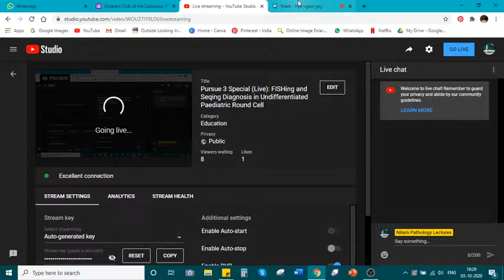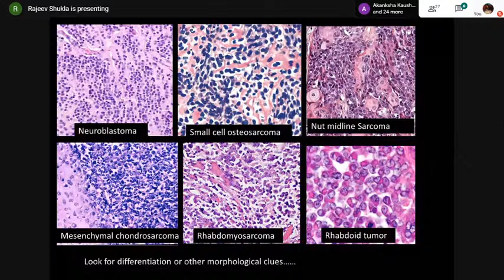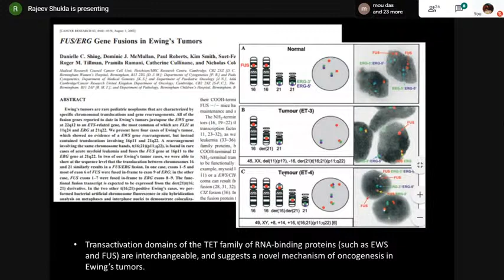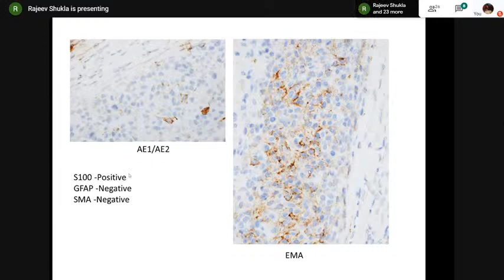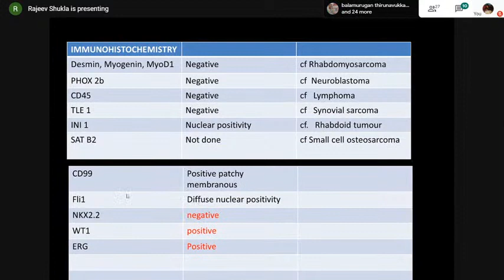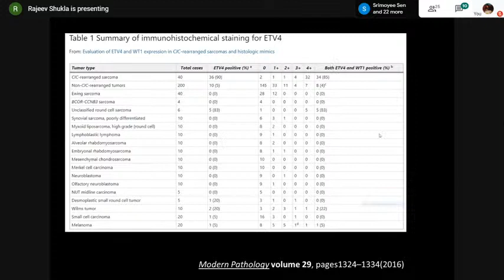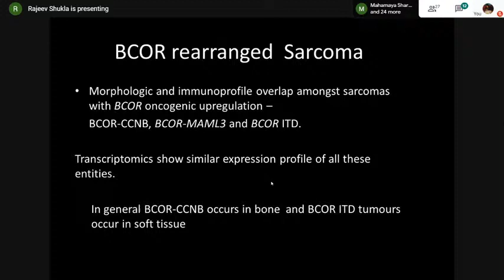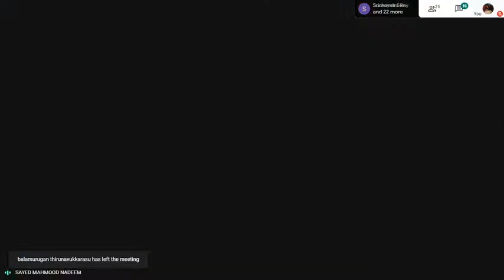Pursue 3 Special (Live): FISHing and Seqing Diagnosis in Undifferentiated Paediatric Round Cell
Soft Tissue Tumors
FISHing and Seqing diagnosis in Undifferentiated  Paediatric Round Cell Sarcomas
Case Based Learning

Lecture conducted by:
Dr Rajeev Shukla  MBBS, MD, FRCPath
Consultant and Head, Department of Foetal, Perinatal and Paediatric Pathology, Alder Hey Children’s Hospital, Liverpool .